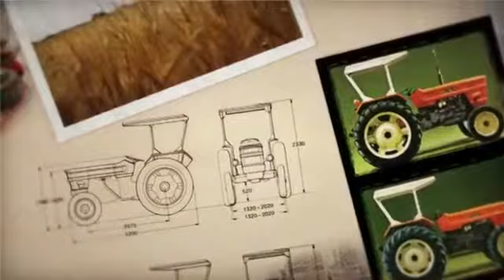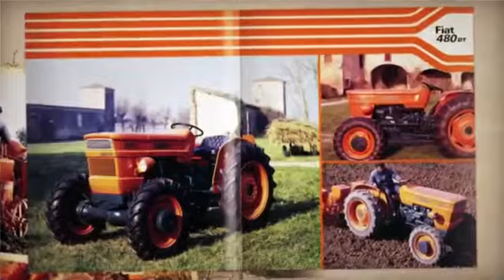🚜Le tracteur Someca 480 devient le F480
Someca Fiat Tractor Tracteur New Holland 480